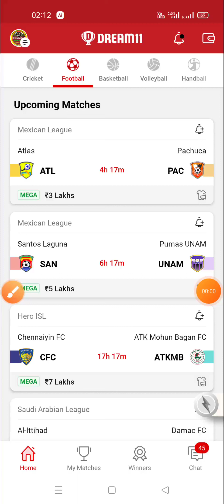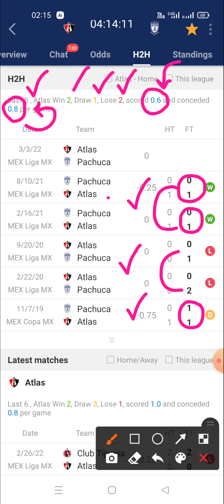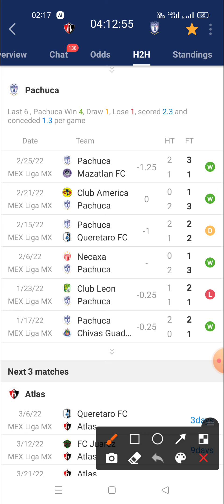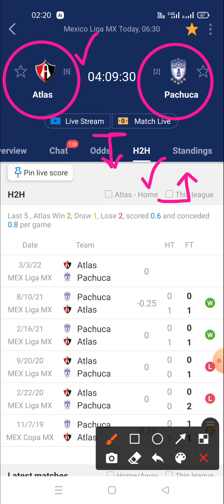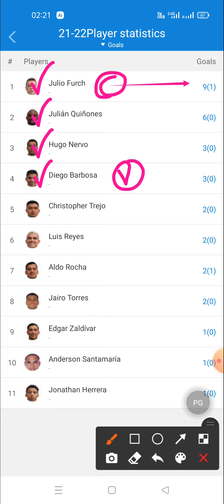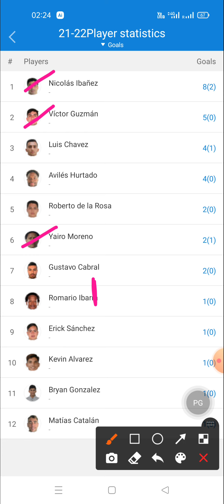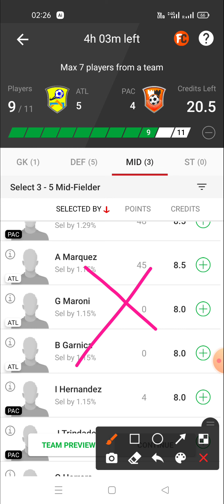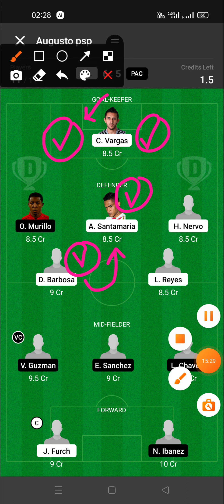atl vs pac dream11 | atl vs pac dream11 prediction | atl vs pac dream11 team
Prediction football
Prediction dream 11 team for today's match
Prediction
Prediction 2020
Prediction 2021

Dream football
Dream11

1. This analysis is based on my Understanding, knowledge and instinct .While selecting your team, consider the points mentioned and make your own decision.
2.Dream11 takes great care to comply with all central and state legislation in India to ensure that users are fully protected. Every contest on platform is carefully designed to comply with applicable statutes and regulations in India. Dream11 constitutes a 'game of mere skill', which makes the Dream11 game exempt from the provisions of the Public Gambling Act, 1867 (PGA). Dream11 is a legitimate business activity protected under Article 19(1)(g) of the Constitution of India

2. The prediction shown in the videos are my thoughts and thinking based on my experience and you are not force to adapt the same and you are free to predict your own.

3. This game involves an element of financial risk and maybe addictive.  Please play responsible and at your own risk.